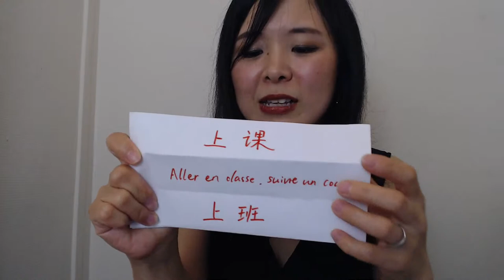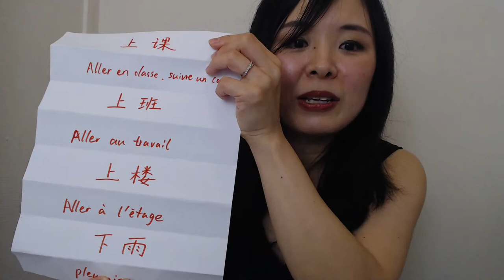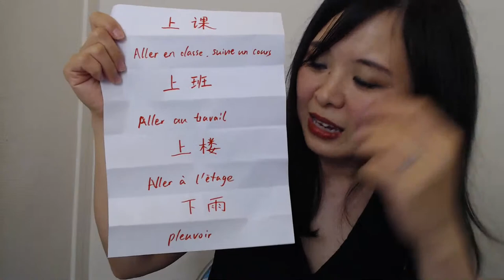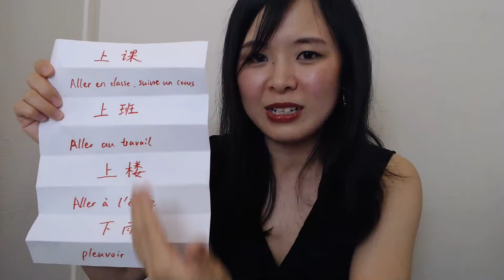Comment progresser en Chinois ? Méthodes et Pratiques - Live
Cours de chinois tous niveaux - préparation HSK - prononciation en chinois - cours de chinois en ligne - EasyChinois

Beaucoup d'élèves ont des difficultés pour progresser rapidement en Chinois. Dans ce live, je vais partager quelques bonnes méthodes et pratiques pour progresser en Chinois.
Je vais également répondre à certaines questions des élèves.

⭐Cours de chinois interactifs en ligne avec EasyChinois vous permettent de débuter et progresser dans l'apprentissage du chinois Rapidement et Efficacement !